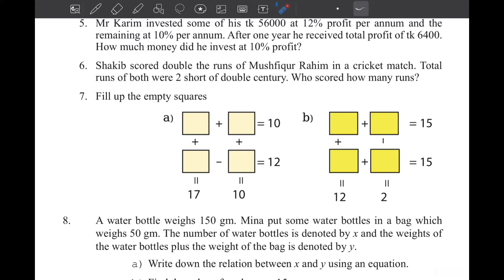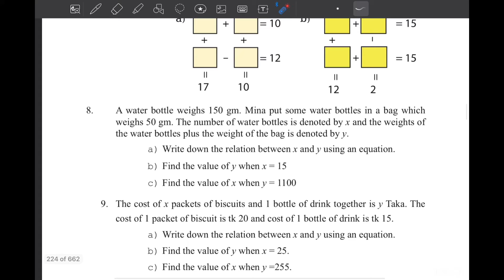Class 6 Math page 175 chapter 8 Linear equation ষষ্ঠ শ্রেণি গণিত new curriculum 2024 EV